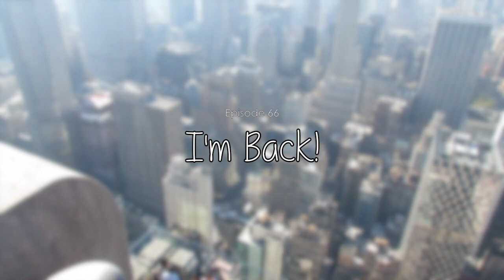Welcome Back to it'sJustDom!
Hello everyone it'sJustDom! I'm back, and ready to make fresh content for y'all... are you ready to join me?

Welcome to JustDom, I'm a you-tuber that does vlogging and gaming videos, I try to make them as funny as I can with my unique editing twist, expect to see videos multiple times a month with the odd live stream chucked into the mix also.

Series - Dom's Vlog's
E; 66
P; 30/09/2018